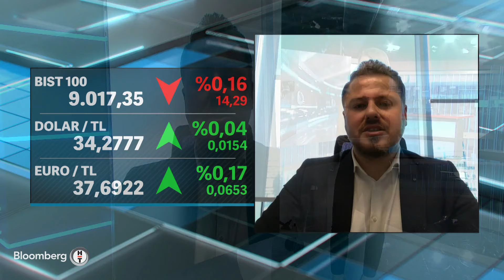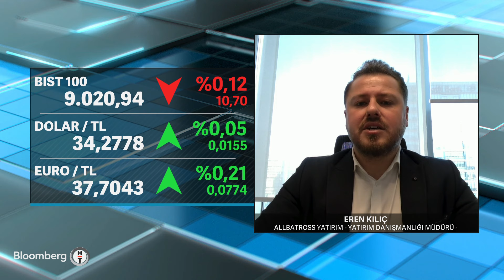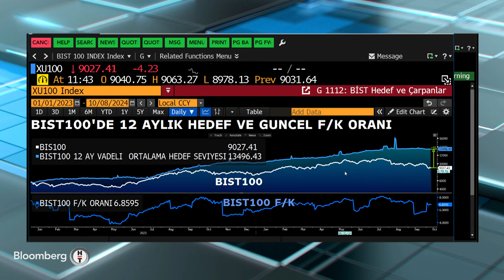Fokus - "Borsa İstanbul İçin Yukarı Yönlü Trend Beklentimizi Öteledik" | 8 Ekim 2024